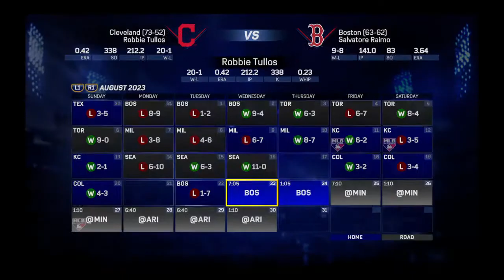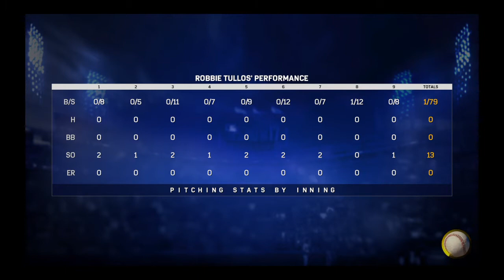MLB The Show 17 Road To The Show Starting Pitcher Episode 299